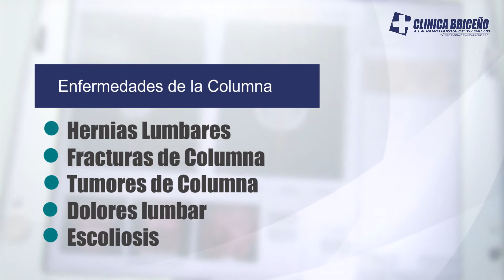SPOT NEUROCIRUGIA OCTUBRE 2021